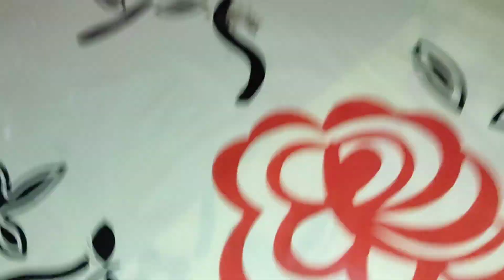মা বাড়ি গেলো ঘড় ফাকা ৷ জন্মাষ্টমীর প্রস্তুতী চলছে ৷